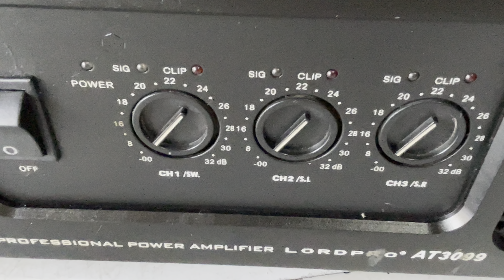Đẩy 3 kênh 64 sò toshiba phang căng đét cặp full đôi 40 peavey từ 22 côn 100, và 1 quả súp kép 50